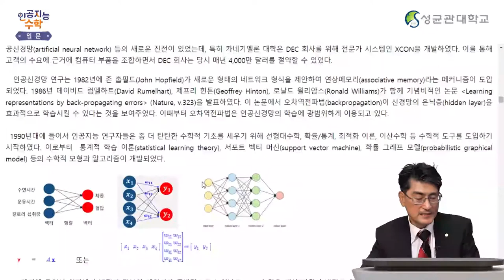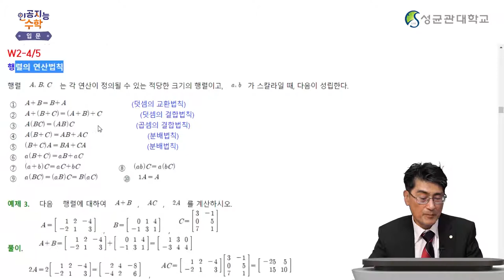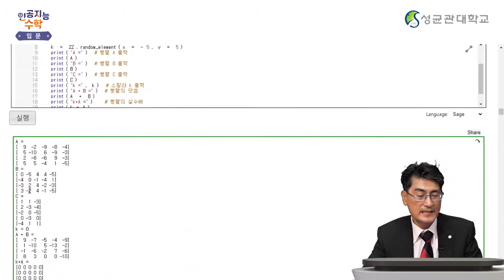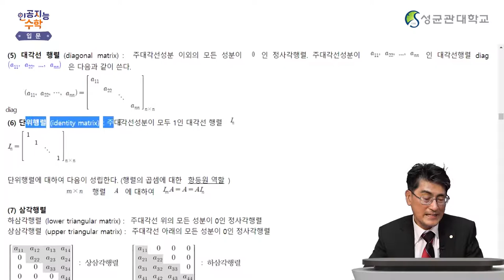[Matrixtopia] K-MOOC (AI Math 1) AI Math 인공지능수학 입문 2주차, 데이터와 행렬, 예습 (5분)